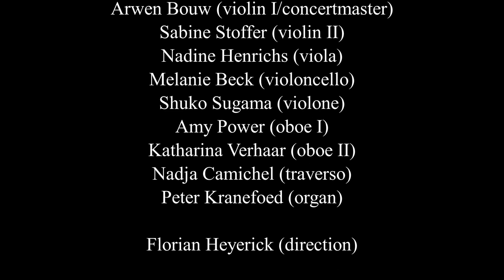GRAUPNER Cantatas for 2 Sopranos & Bass (Werneburg/Zumsande/Wörner/Kirchheimer BachConsort/Heyerick)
Christoph Graupner (1683–1760)
CHRIST LAG IN TODESBANDEN
Cantatas for Two Sopranos and Bass

Marie Luise Werneburg (soprano)
Hanna Zumsande (soprano)
Dominik Wörner (bass)

Kirchheimer BachConsort
Arwen Bouw (violin I/concertmaster)
Sabine Stoffer (violin II)
Nadine Henrichs (viola)
Melanie Beck (violoncello)
Shuko Sugama (violone)
Amy Power (oboe I)
Katharina Verhaar (oboe II)
Nadja Camichel (traverso)
Peter Kranefoed (organ)

Florian Heyerick (direction)

Recording: Martin Pilger
SWR2/cpo
Release: April 2023